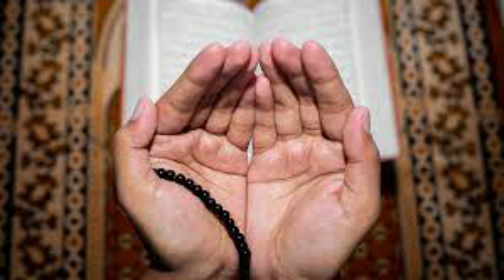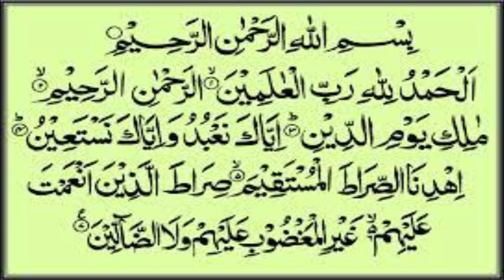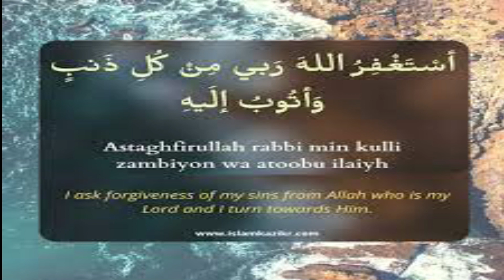Amal of Allahusamad to Get Every Thing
In this video amal of 14 days Allahusamad is explained to get every thing.